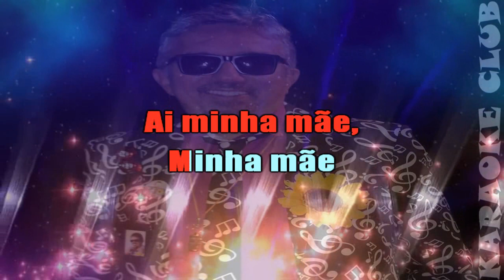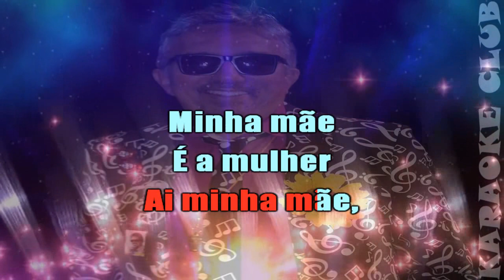FALCÃO - AI MINHA MÃE ( KARAOKÊ )